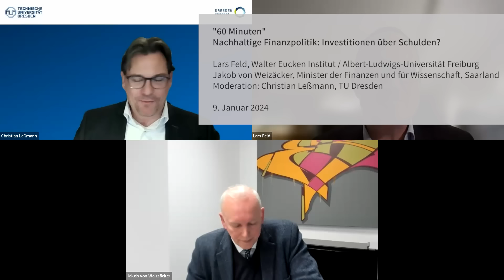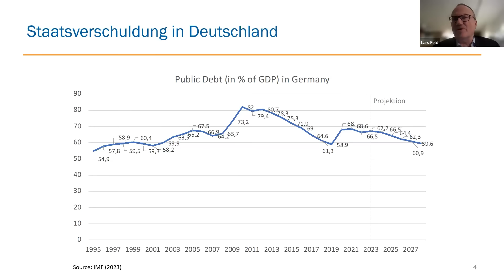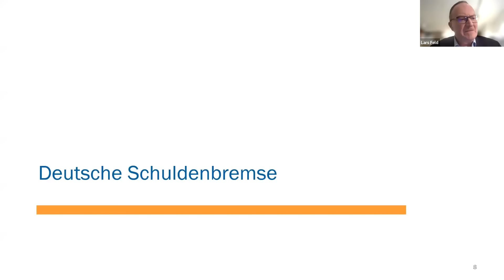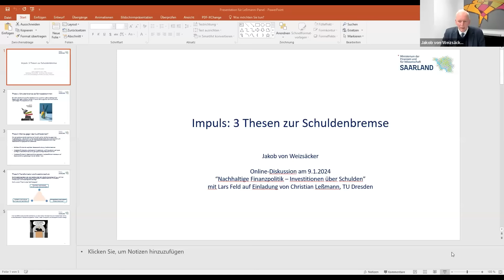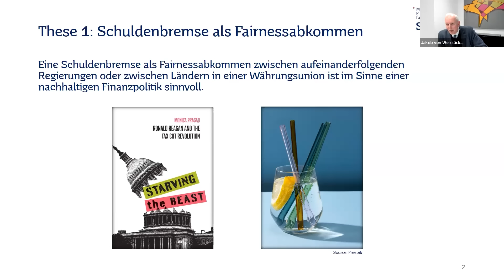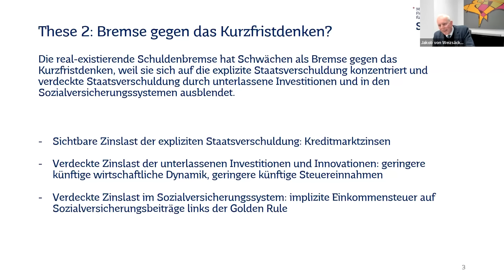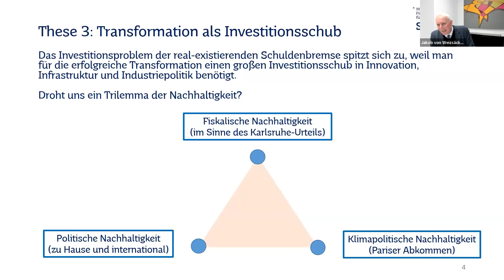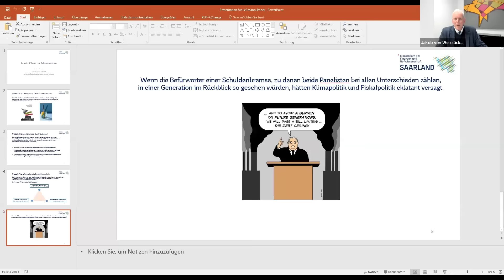60 Minuten: Nachhaltige Finanzpolitik: Investitionen über Schulden?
Lars Feld (Walter Eucken Institut / Albert-Ludwigs-Universität Freiburg), Jakob von Weizäcker (Minister der Finanzen und für Wissenschaft, Saarland)
9. Januar 2024

03:09 Lars Feld: Nachhaltige Finanzpolitik: Investitionen über Schulden?
03:27 Entwicklung der Staatsverschuldung
03:27 Staatsverschuldung in Deutschland
05:06 Tragfähigkeit der Verschuldung
06:51 Zinssatz und Wachstumsrate
07:20 Disziplinierung durch Finanzmärkte
07:38 Deutsche Schuldenbremse
08:41 Charakteristika der Schuldenbremse
09:43 Rückgang der Schuldenquote nicht durch diskretionäre Ausgabenkürzungen oder Steuererhöhungen
10:24 Öffentliche Investitionen in Deutschland
13:19 Jakob von Weizsäcker: Drei Thesen zur Schuldenbremse
13:34 These 1: Schuldenbremse als Fairnessabkommen
15:23 These 2: Bremse gegen das Kurzfristdenken?
21:32 These 3: Transformation als Investitionsschub

Deutschland steht vor vielfältigen Herausforderungen. Der Finanzierungsbedarf ist insbesondere für Investitionen in Klimaschutz und Energiewende beträchtlich. Die öffentliche Infrastruktur weist einen erheblichen Investitionsstau auf. Lassen sich diese riesigen Aufgaben mit der im Grundgesetz verankerten Schuldenbremse vereinbaren? Brauchen wir Ausnahmen oder Anpassungen der Schuldenbremse?  Welche Rolle spielen Sonderhaushalte dabei? Wie kann nachhaltige Finanzpolitik in diesem Umfeld gelingen?
Impulsvorträge

- Lars Feld (Walter Eucken Institut / Albert-Ludwigs-Universität Freiburg)
- Jakob von Weizäcker (Minister der Finanzen und für Wissenschaft, Saarland)
Moderation: Christian Leßmann (TU Dresden)